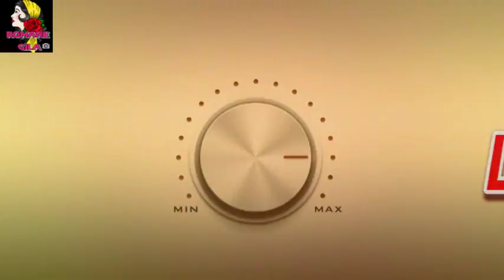GIPSY SENDY 2017 SKLADBA 2